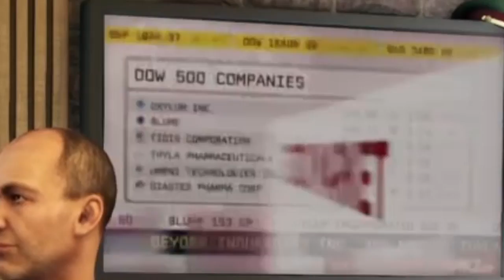Watch Dogs gp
Sml
Benny hill theme